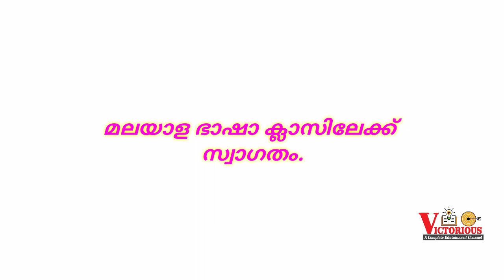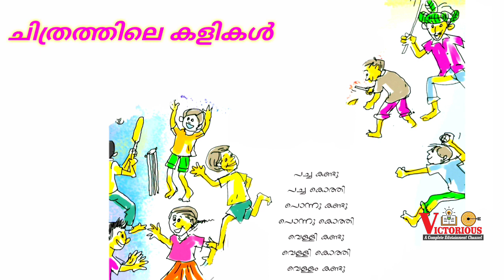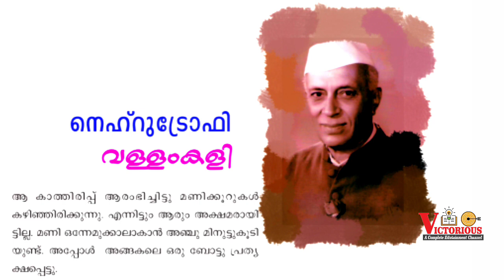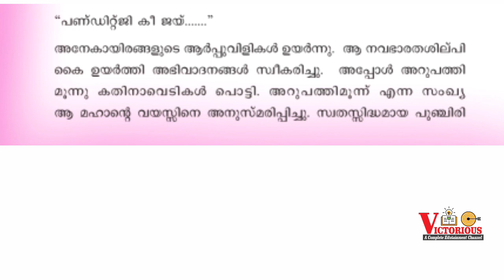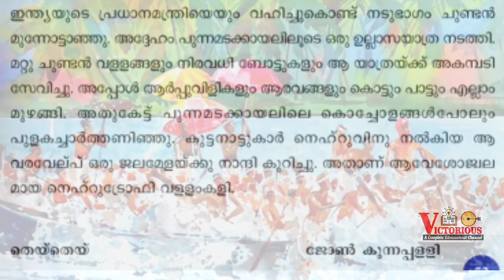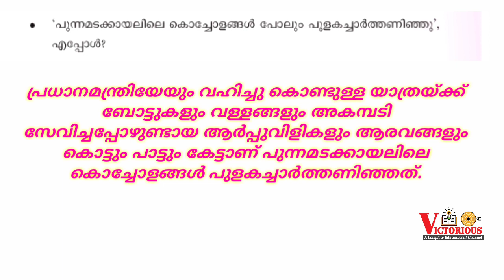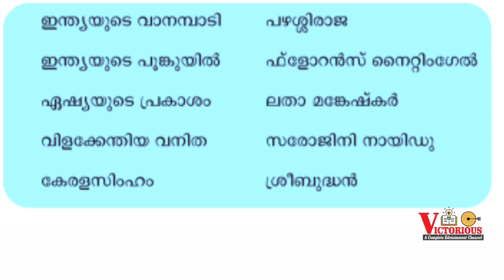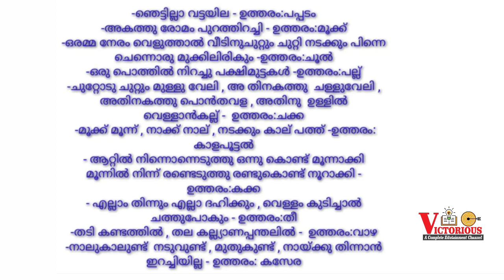നെഹ്റു ട്രോഫി വള്ളംകളി | രസിതം പാഠപുസ്തകാഭ്യാസങ്ങൾ 1 | Std 4 മലയാളം | Victorious edutainment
Std_4_ മലയാളം